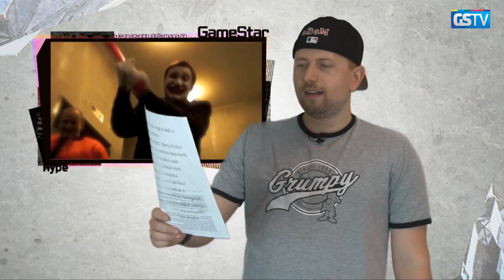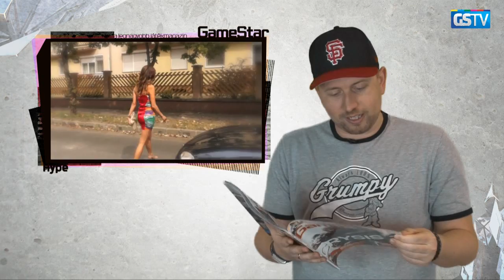GS Hype - Enji és Tina casting videója (2013.02.13)